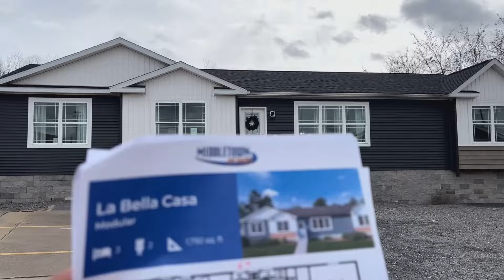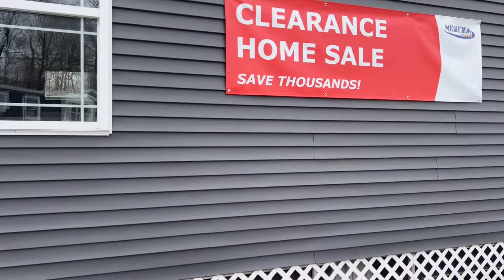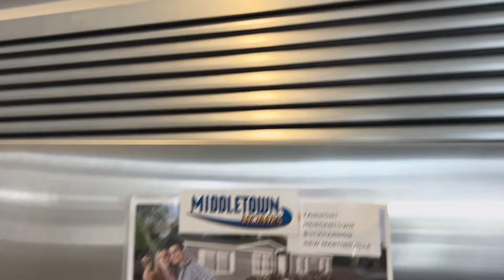‼️VENTA d CASA MODULAR MODERNA en (West Virginia)- Modular Home Tour 4k‼️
Requisitos Para Comprar Una Casa Móvil En Estados Unidos:
Hay muchas ventajas al comprar una casa móvil. El precio, por supuesto, suele ser mucho más bajo que el de una casa unifamiliar estándar. Además, las comunidades de casas móviles a menudo incluyen espacios compartidos como piscinas, parques infantiles y casas club.
Requisitos para comprar una Casa Móvil
Es importante mencionar que al igual que los demás bienes que desees adquirir es importante que poseas cierta documentación.
A continuación te mencionaremos los requisitos que debes tener en cuenta:
* Poseer un permiso o la matricula para el uso de una casa móvil emitido por el Estado.
* La matrícula debe encontrarse vigente.
* Autorización emitida por parte del condado para estacionar.
Los documentos que acabamos de mencionar son en un ámbito general por lo que debes consultar ante los entes del Estado.
Pasos para financiar una casa móvil
Cuando planea comprar una casa móvil, debe seguir algunos pasos.

1. Decida si desea comprar un terreno y una casa móvil o simplemente una casa móvil. Si planea alquilar una parcela para su hogar, será elegible para recibir menos préstamos que si planea comprar el terreno donde se colocará la casa.
2. Averigüe los detalles de la casa que desea comprar. Esto afectará los préstamos que puede solicitar. Por ejemplo, si desea comprar una casa de doble ancho que cuesta $ 100,000 o más, no será elegible para un préstamo de la FHA.
3. Comience a buscar opciones de financiación. Elija el tipo de préstamo (FHA, chattel, personal) que usará y compare las ofertas de diferentes prestamistas. Trate de encontrar un préstamo que tenga tarifas bajas y tasas de interés bajas para que pueda gastar lo menos posible durante la vigencia del préstamo.
4. Una vez que haya elegido un prestamista, envíe su solicitud. Asegúrese de completar la solicitud con precisión y tener un anticipo adecuado para tener la mejor oportunidad de calificar para el préstamo.
Comprar una casa móvil: lo que necesita saber
¿Estás interesado en comprar una casa móvil? Ciertamente no estás solo. Hay más de 8 millones de casas móviles en los Estados Unidos ( fuente ). Las casas móviles son populares porque son mucho menos costosas que las casas convencionales. El costo promedio de una casa móvil en 2015 fue de $ 68,000, según la Oficina del Censo de los Estados Unidos. El costo promedio de una casa unifamiliar convencional es de $ 360,000.

ENTONCES LAS CASAS MÓVILES TIENEN SENTIDO ECONÓMICAMENTE. PERO SI ESTÁS PENSANDO EN COMPRAR UN MÓVIL, ¿CUÁL ES EL MEJOR MÉTODO DE FINANCIACIÓN?
¿Qué es exactamente una casa móvil?
Una casa móvil es una casa construida fuera del sitio por un fabricante y luego transportada a una propiedad. Algunas personas los llaman casas prefabricadas o remolques. Las casas móviles generalmente vienen en dos tipos: el diseño de ancho único, largo, estrecho y típicamente compacto; y el doble de ancho, que tiene el doble de espacio y se siente más como una casa unifamiliar tradicional en el interior.
¿Interesado? Aquí hay algunas cosas que debe saber sobre la compra de una casa móvil:
Es posible que tenga opciones de financiación limitadas.
Si se pregunta  cómo obtener una hipoteca  para su casa móvil, hay algunas cosas que debe saber. Los bancos consideran que las casas móviles son propiedad personal en lugar de bienes raíces, por lo que solo pueden ofrecerle un préstamo personal. Para tener una mejor oportunidad de obtener un préstamo de un prestamista hipotecario, deberá asegurarse de que la casa móvil esté conectada permanentemente a una fundación.
Si no quiere seguir ese camino, es probable que las cooperativas de crédito ofrezcan una hipoteca de casa móvil. También puede solicitar un préstamo personal o pedir dinero prestado a un distribuidor de casas móviles.
Sin embargo, sin importar dónde solicite un préstamo, es probable que su prestamista requiera que su vivienda cumpla con los requisitos del Departamento de Vivienda y Desarrollo Urbano (HUD) de EE. Eso significa que contratará a un contratista especial para que realice una inspección de la vivienda y la certifique.
Puedes comprar en un parque o comprar un terreno para poner tu casa.